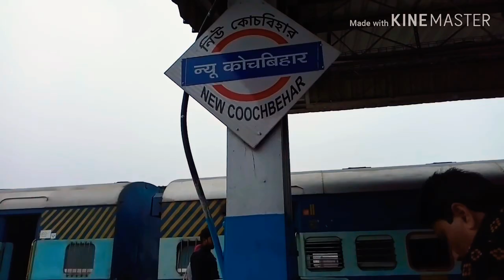Travelvlog 1 || 🏔️North Bengal Tour || Bhutan Tour 🏔️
If you like this video then give it a big thumbs up and also comment, Share with your friends and family members, and if you haven't subscribe to my channel then do it now..and also press the bell icon 🔔 to be notified whenever I'll post new videos ♥️

              Everything you see on the video is created by me (Rumi Saha) unless otherwise stated. Please don't use any photo or any content without permission...